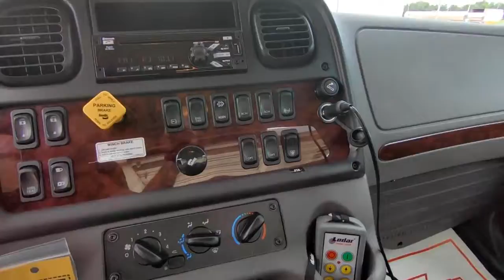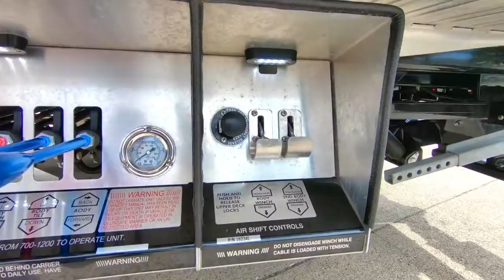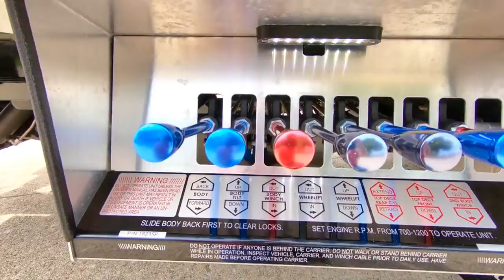2019 FREIGHTLINER BUSINESS CLASS M2 106 For Sale